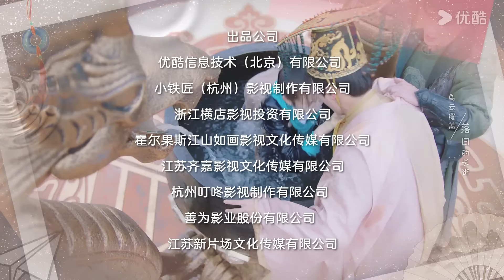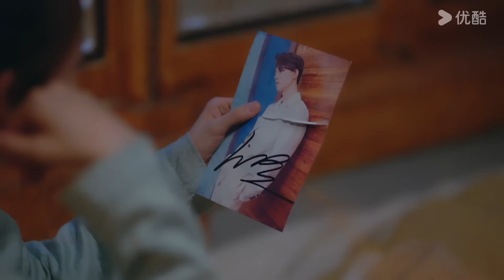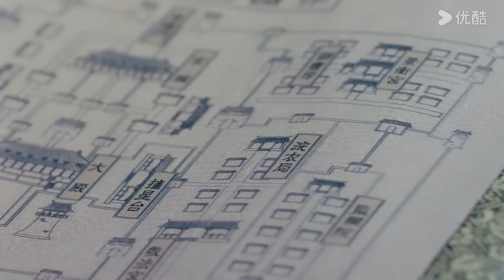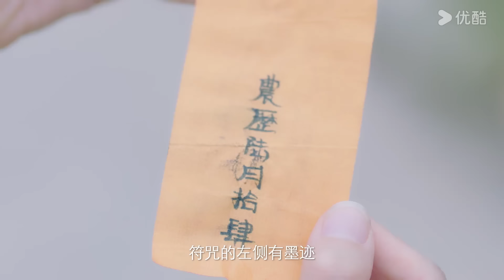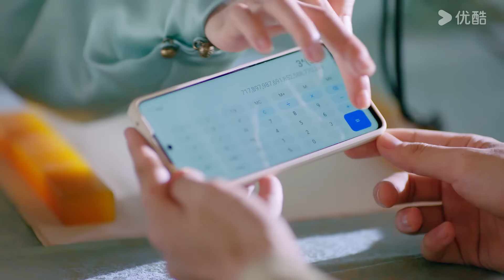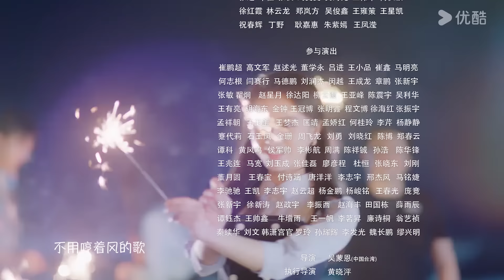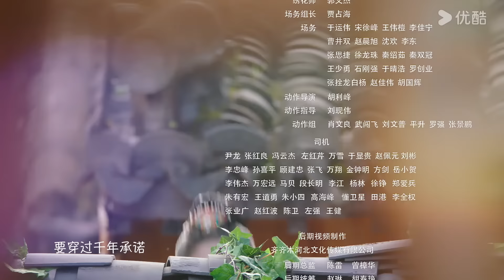MULTISUB【我的神使大人 My Divine Emissary】EP02 | 学渣少女遇上腹黑皇帝，欢喜冤家默契搞事业 | 李子璇/陈靖可/魏天浩/谭晓凡 | 爱情 古装 | 优酷 YOUKU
★以下地区观看正片请移步优酷国际版APP：泰国、印度尼西亚、越南、马来西亚、新加坡、菲律宾、中国香港、中国澳门、中国台湾。欢迎下载优酷国际版APP，不管您所处何地都能享受《我的神使大人》全集多语种字幕噢，加入优酷国际版APP会员，更能抢先观看更多会员集数！

★非会员更新时间：首更1集，每天18:00更新1集，连更12天
★主演：李子璇/陈靖可/魏天浩/谭晓凡/何德瑞/王韵之/刘昊源/谢瑶/杨旻咏/李和宸/刘蔚森/蒋林静
★集数：24集

【我的神使大人 My Divine Emissary】缺乏自信、无人关注的现代学渣少女黎萌萌（李子璇饰），一脚踏空误入陌生时空——祁国，变成一名神使，现代成绩吊车尾的她在祁国成功逆袭，成为年轻的腹黑皇帝祁炎（陈靖可饰）的导师，两人默契搭档，合力搞事业。

00:00 The International Website youku.tv is now available!
02:00 Download YOUKU International APP to get early access to the full show